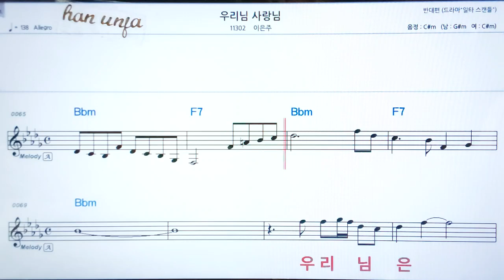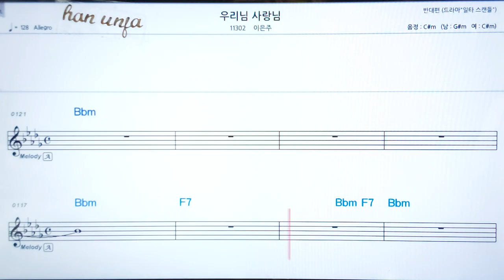💖우리님 사랑님/이은주 👍코드,악보, 코드 ,Karaoke*카라오케 반주